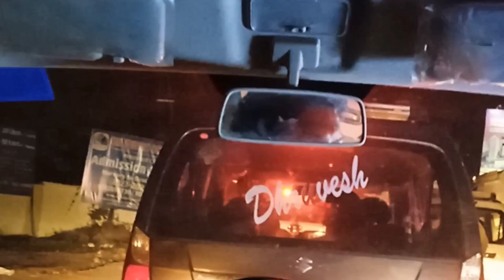Mumbai Night ll Travelling Car ll